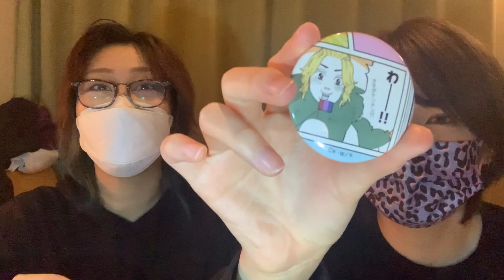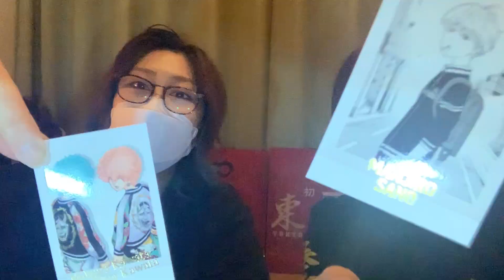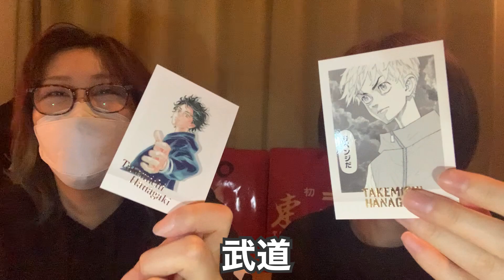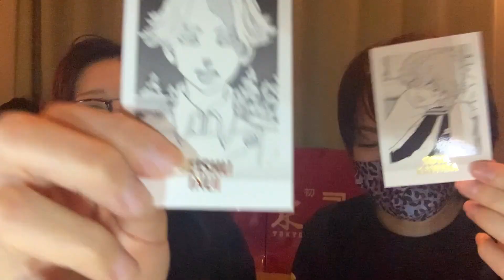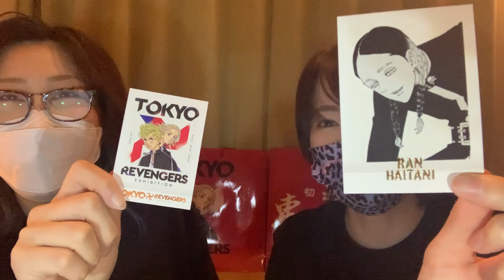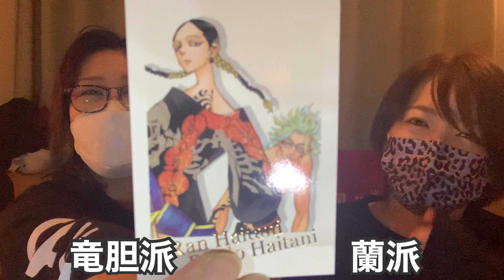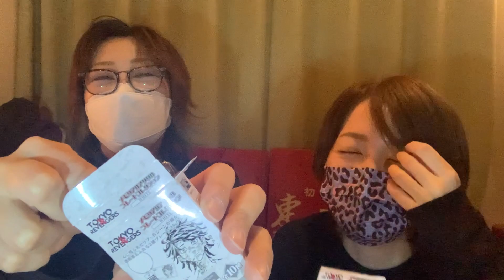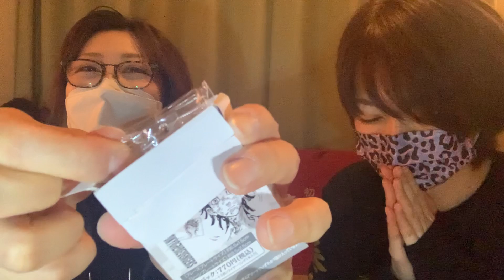東京リベンジャーズ原画展 グッズ開封第二弾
原画展グッズ開封第二弾！！
ゆうきは、ぱしゃこれをボックス買いしても、コンプ出来てない人たちの情報を見てきてました。
しかし！それでもボックス買いする相棒！
すごい！
相棒は散財系YouTuberよ。

編集:あやか